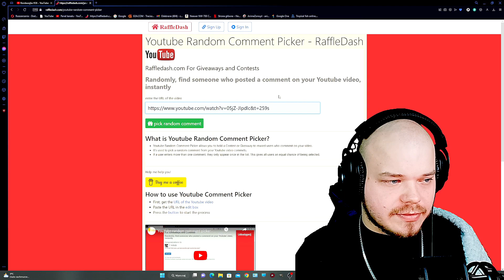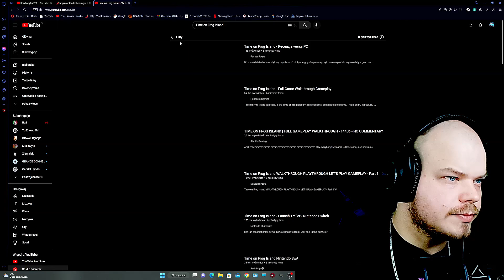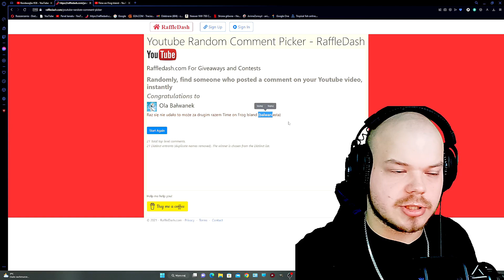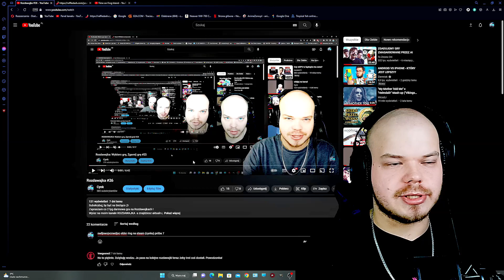ROZDAWAJKA: Wybierz grę, Zgarnij grę #27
Zapraszam co 2 tyg darmowa gra na Rozdawajkach !
Wpisz na moim kanale ROZDAWAJKA  a znajdziesz aktualną.
Masz porady jak poprawić moje filmy by lepiej się je oglądało ?
Daj znać w komentarzu z góry dzięki ! ;D